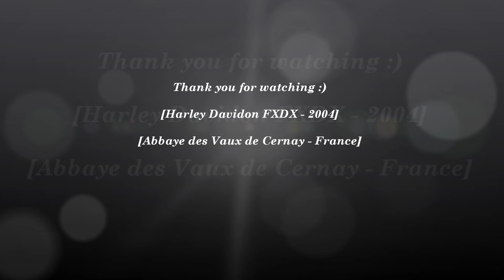Balade dans les Vaux de Cernay en Harley-Davidson FXDX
Moto: Harley-Davidson FXDX 2004
Bande son: Battleme - Hey Hey My My